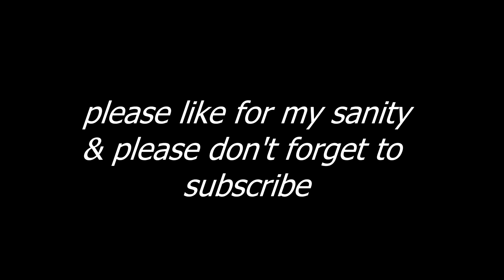NBA 2K22 Azul Carter MyCAREER - Action Packed Battle vs Damian Lillard & CJ!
Thanks for all the love and support on the channel!

Xbox GT: Ayo KeShawn
PSN: KeShawnDaDonYT